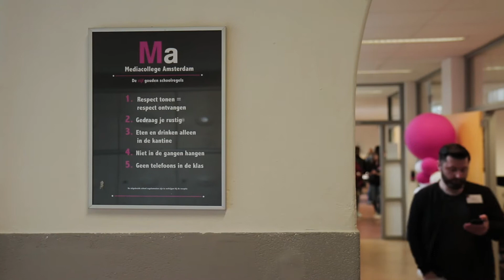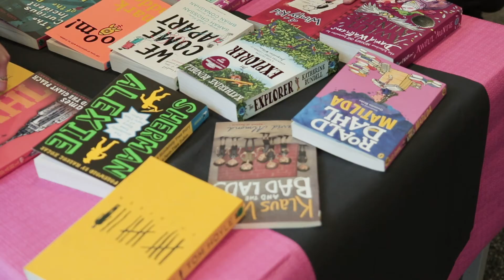Open Dag 2019 - Mediacollege VMBO Dintelstraat